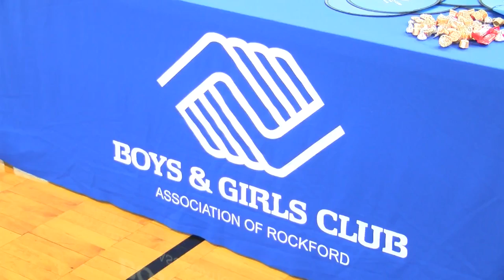Rockford minority leaders demand better saying racism and hatred is unacceptable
Ricardo Montoya Picazo says Rockford is divided. He hopes neighborhoods can enforce a zero tolerance policy for racism and violence.